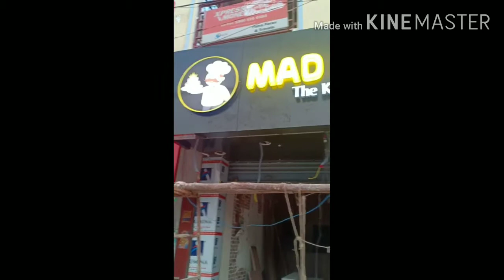madbaker||new store@tirupati||customized,premium &theme cakes||COMING SOON..!